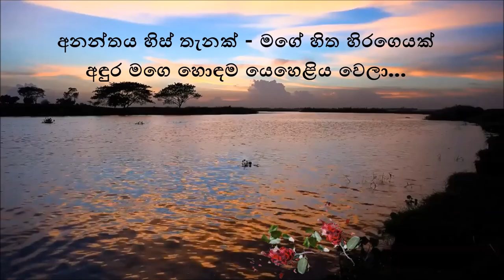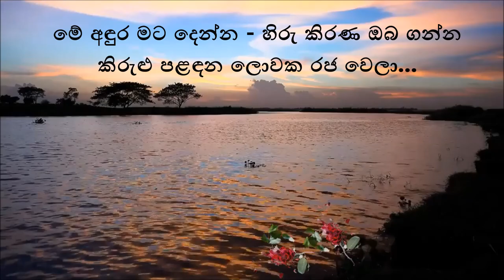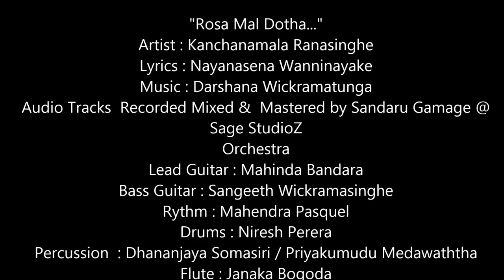Kanchanamala Ranasinghe"Rosa Mal Dotha"Official Music Video (Music by Darshana Wickramatunga)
"Rosa Mal Dotha..."

Artist : Kanchanamala Ranasinghe
Lyrics : Nayanasena Wanninayake

Sage StudioZ

Orchestra
Lead Guitar : Mahinda Bandara
Bass Guitar : Sangeeth Wickramasinghe
Rythm : Mahendra Pasquel
Drums : Niresh Perera
Percussion  : Dhananjaya Somasiri / Priyakumudu Medawaththa
Flute : Janaka Bogoda
Key Board : Tharindu Jayatilaka / Pahan Sandeepa
Violin : D. D. Gunasena / Kalani Perera / Sanath Sathischandra /
Madushanka Rathnayaka